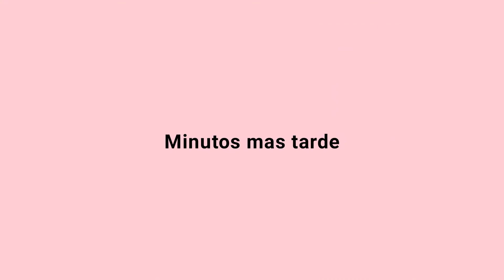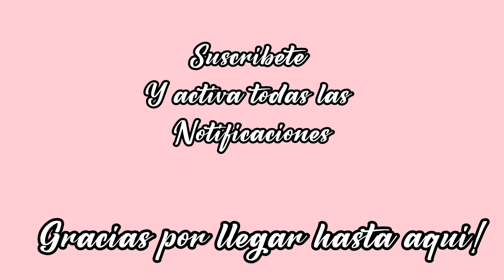ME TINTO EL PELO CON MAQUILLAJE NO CREERAN CON QUE FUE!!🙊- Jude Ruiz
Acompañe a otra travesura mia hahaha. En esta ocacion les muestro como tintarse el pelo para cuando quieren variar en look sin nada de productos que dañen tu pelo!!

Músico: Jeff Kaale

Músico: Jeff Kaale

musico: KAROL G
UMLE-Latino